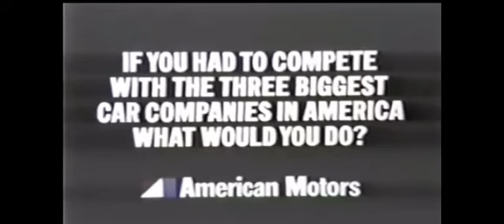Gremlin by AMC commercial 1970